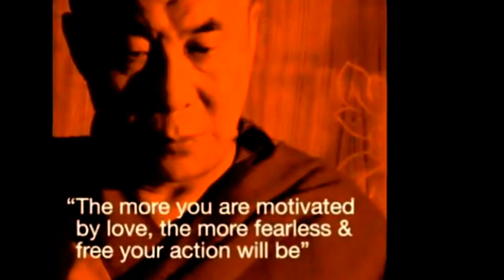One Home, One Life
This video created for project purposes only. I claim no rights to video or audio elements used here whasoever. Video in part used from BBC's Planet Earth. Much appreciation for this astounding video. My Project: Backwards engineering education of fitting Video to music harmoniously. Created with Corel Video/Studio Ultimate x7. Non-Commercial use only. This video not for sale or licensing. My original project became fubar on here lol so I reedited, tweaked, fixed. Hope it passes muster-Thanks!